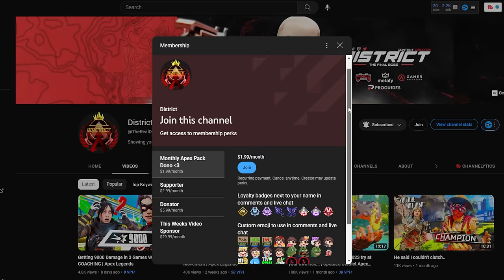How to Improve FAST at Apex | The BEST Apex Legends Coach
Only partnering with the best | Apex Gaming PCs